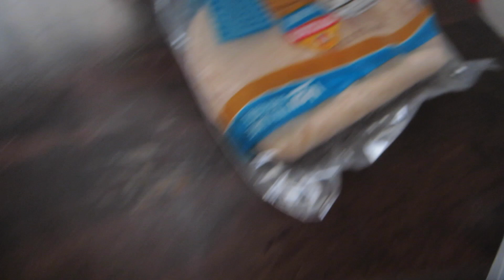We Found Something So Nasty In Our Food! - Daily Vlog 2405 - April 19th, 2022